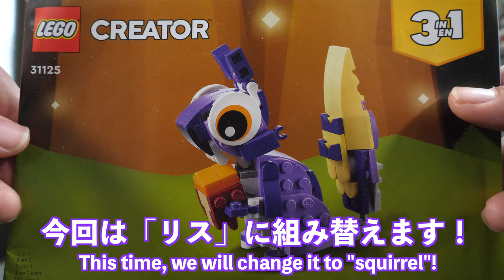【小さいが高い完成度！】レゴクリエイター 不思議の森の動物たち リス編 [3/3] 31125 LEGO Creator Animals in the Mysterious Forest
前回の子鹿とウサギでウサギをリスと言い間違えましたが、
今回もリスをウサギに間違えそうでしたｗ